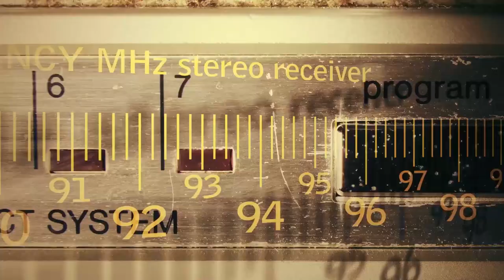Real Calgarians. Real Radio. - CJAY 92 Spread The Word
Unfortunately, not many people see radio as a crucial part of the modern communication age. When in fact, it serves as a strong social adhesive between strangers, colleagues, and self.

In order to effectively promote Jesse and JD, we created a campaign that featured personal outreach, in-depth interviews, a hype teaser and a cinematic advertisement.

The vision for this project is to create an advertisement that creatively engages and captivates a viewer into the benefits of radio and its power to connect Calgary. The method chosen to do this was a cinematic advertisement, where the focus is on the story, and the brand is connected to the emotions. CJAY92 and Jesse and JD would solidify the advertisement’s purpose: creating a stronger engagement to both listeners and non-listeners of CJAY92. Placement of brand is both at the start, with the line from Lou at CJAY 92, “CJAY 92 is connecting Calgary,” and the end with the logos.

• Tunakan Kayalar, Engineer and UBER Driver – Uses the radio to stay current, cut awkwardness and create conversations. The radio is a key connector to his job.
• Tika Radford, low-income resident on disability –Uses the radio to stay up to date on events happening around the city and to keep her company at home. The radio is a key connection for her wellbeing.
• Kevin Gavel, Homeless – Found a phone, he uses to tune into the radio, radio, and music makes his day bearable. The radio is a key connection for his life.

Consent forms are signed from all interviewees.